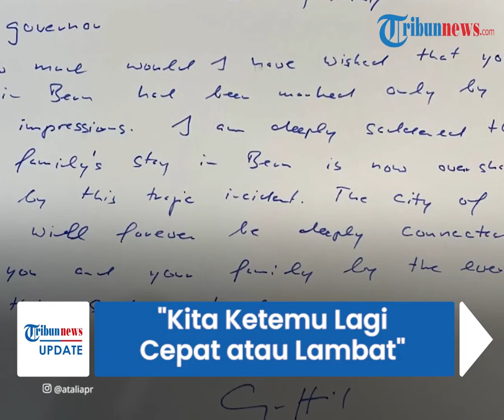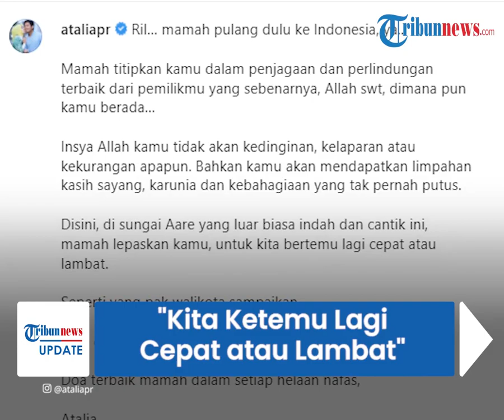Pesan Haru Atalia Praratya untuk Eril: Mama Lepaskan Kamu, Kita Bertemu Lagi Cepat atau Lambat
TRIBUN-VIDEO.COM - Istri Ridwan Kamil, Atalia Praratnya mengunggah pesan haru terkait kondisi sang anak Emmeril Khan Mumtadz.

Dalam unggahannya tersebut, Atalia tampak ikhlas.

Sontak postingan tersebut banjir komentar dari warganet, termasuk para tokoh publik.

Atalia menuliskan pesan haru tersebut melalui sebuah postingan yang diunggahnya di akun Instagramnya @ataliapr, Kamis (2/6/2022).

Dalam postingan tersebut, tampak Atalia duduk di tepi Sungai Aare, bersama dengan Ridwan Kamil dan, Zara sang putri.

Dalam captionya, Atalia terlihat ikhlas, dan hendak pulang ke Indonesia terlebih dahulu.

Atalia menyebut, dirinya menitipkan putranya, Eril dalam penjagaan dan perlindungan terbaik dari Allah.

"Mamah titipkan kamu dalam penjagaan dan perlindungan terbaik dari pemilikmu yang sebenarnya, Allah swt, dimana pun kamu berada," ungkapnya.

Ia mengatakan, meskipun dirinya pulang ke Indonesia, Eril tak akan kedinginan dan kekurangan apapun.

"Disini, di Sungai Aare yang luar biasa indah dan cantik ini, mamah lepaskan kamu, untuk kita bertemu lagi cepat atau lambat," kata dia.

Dikatakan Atalia, cepat atau lambat mereka akan dipertemukan kembali.

Doa terbaik pun dipanjatkan di tiap nafasnya.

"Seperti yang pak walikota sampaikan, The city of Bern will forever be deeply connected to us. Doa terbaik mamah dalam setiap helaan nafas," jelasnya.

Para tokoh publik pun membanjiri kolom komentar.

Tampak yang berkomentar ada Melly Goeslaw, Hedi Yunus, Najwa Shihab, Kartika Putri, Anji dan masih banyak lagi.

Diketahui, Emmeril Khan Mumtadz hilang sejak Kamis (26/5) saat berenang di Sungai Aare, Swiss.

Namun hingga kini, Eril belum juga ditemukan.

Meski pencarian telah dilakukan oleh tim SAR dan aparat berwenang di Swiss, Ridwan Kamil bersama keluarganya tetap terjun langsung melakukan pencarian secara mandiri.

Ada beberapa usaha yang dilakukan oleh Ridwan Kamil dan keluarga dalam upaya mencari Eril.

Selama proses pencarian terhadap Eril berlangsung, sang ibu yakni Atalia Praratya disebut selalu berikhtiar mencari keberadaan putra sulungnya itu.

Atalia bersama Ridwan Kamil disebut terus menyusuri sungai seharian penuh hingga malam tiba.

Kakak Ridwan Kamil yakni Erwin Muniruzaman mengatakan, Atalia dan Ridwan Kamil sama-sama saling menguatkan seusai Eril menghilang.

"Sejak awal kondisi terjadi, saya melihat seorang ibu yang sangat tawakal dan berserah dengan ikhtiar yang luar biasa secara fisik, mental, dan doa karena saya membersamai juga," ujar Erwin, Rabu (1/6/2022).

"Beliau terus menyusuri sungai seharian sampai malam gelap," ungkapnya.

(Tribun-Video.com/Kompas.com)

Artikel ini telah tayang di Kompas.com dengan judul "Atalia: Ril... Mamah Pulang Dulu ke Indonesia Ya...", Klik untuk baca:

Penulis : Kontributor Bandung, Dendi Ramdhani
Editor : Reni Susanti